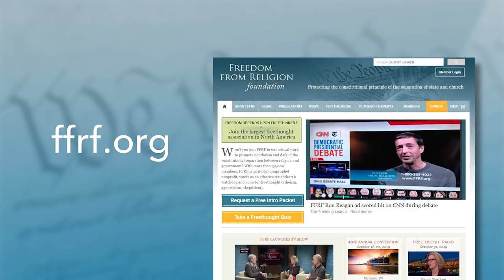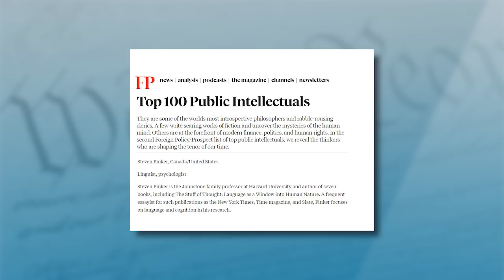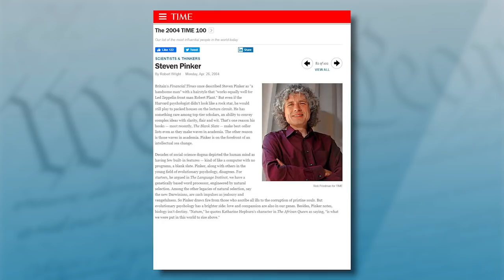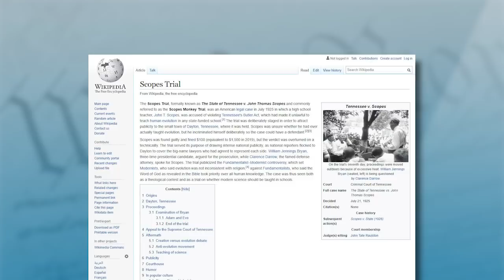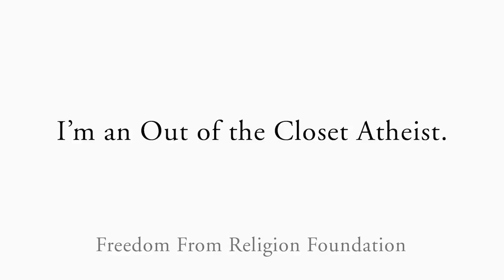Harvard Professor Steven Pinker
Steven Pinker, who serves as FFRF’s honorary president, has won numerous awards for his research, his teaching and his many books, most notably "The Language Instinct," "How the Mind Works," "The Blank Slate" and "Enlightenment Now: The Case for Reason Science, Humanism and Progress." He has been included in Foreign Policy magazine’s world's top 100 public intellectuals and Time’s 100 most influential people in the world today. Pinker is chair of the usage panel of the American Heritage Dictionary. He has been named Humanist of the Year and has received FFRF’s Emperor Has No Clothes Award.

And now Pinker, who has completed an astonishing 40 years teaching as a professor, has created a class on rationality and taught it at Harvard. Very logically, that’s the topic of discussion for this episode: How to think rationally.